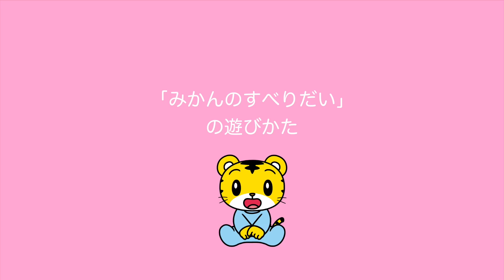「みかんのすべりだい」の遊び方｜1歳1カ月号‹こどもちゃれんじbaby›【しまじろうチャンネル公式】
‹こどもちゃれんじ›最新号のご案内としてお届けしている ダイレクトメールでご紹介している教材の映像です。
◆ぷち版（1歳向け）・・・ プレビュー プレビュー
◆ぷち版（1・2歳向け）・・・ プレビュー プレビュー
◆ぽけっと版（2・3歳向け）・・・ プレビュー プレビュー
◆ほっぷ版（3･4歳向け）・・・ プレビュー プレビュー
◆すてっぷ版(4･5歳向け)・・・ プレビュー プレビュー